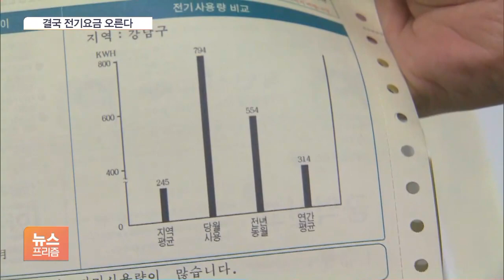SMP 상한제 도입 논의 '팽팽'…전기요금은 오른다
[앵커]

정부가 한국전력의 적자 문제를 해소하기 위해 한전이 발전사로부터 사 오는 전기 도매가격에 상한선 두는 제도인 SMP 상한제 도입을 추진하고 있습니다.

현재 이 시간까지 제도 시행 여부를 정하는 논의가 진행 중인데, 민간발전소들이 크게 반발하면서 찬반이 팽팽한 상황입니다.

다만 어떤 결과가 나오든, 앞으로 전기요금은 오를 것이란 전망이 나옵니다.

김정연 기자, 규제개혁위원회 논의가 아직까지 진행 중인 상황인 거죠?

[기자]

국무조정실은 오늘(25일) 규제개혁위원회를 열고 전력거래 가격, SMP 상한제 도입 내용이 담긴 관련법 개정안을 심의하고 있는데요.